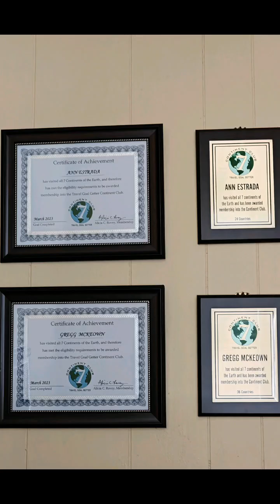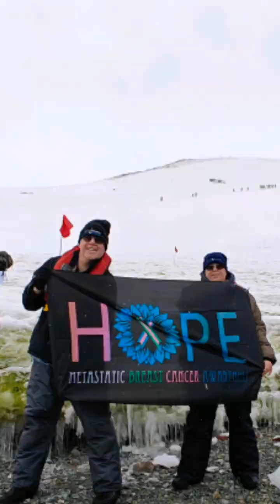Antarctica First Day